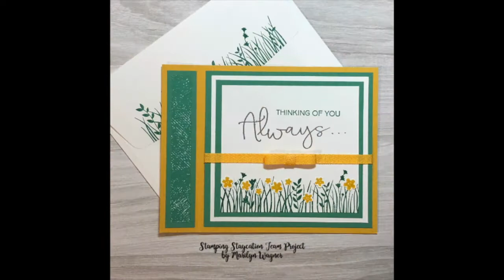Stamping Staycation Spring 2021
Join our FREE Paper Crafting Community & craft amazing designs with us